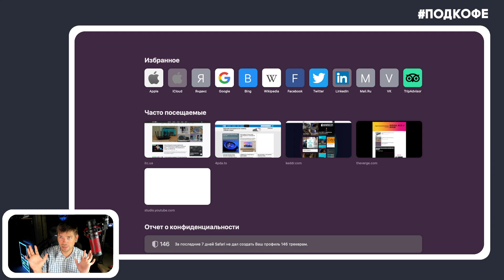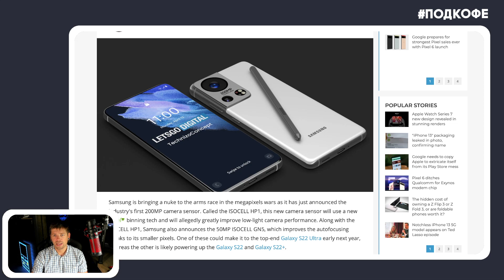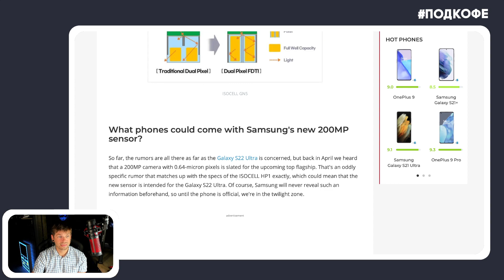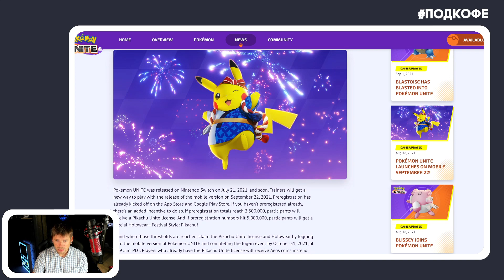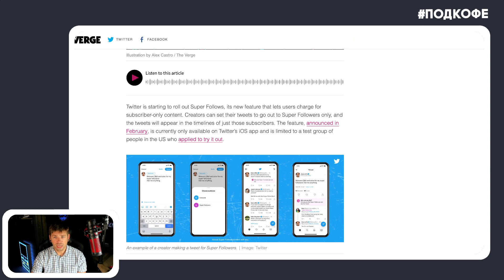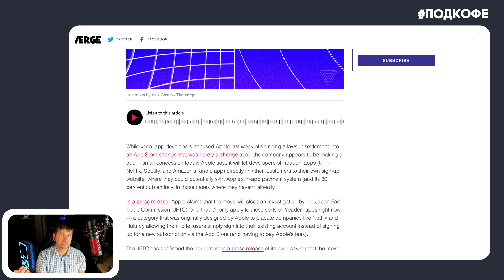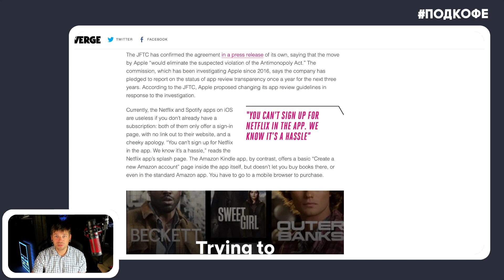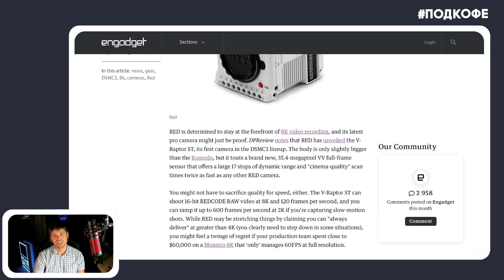ПодКофе: Apple прогнулись, Патреон в Twitter, 200 МП от Samsung, POKÉMON UNITE и фонтан в Киеве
16-й выпуск новой рубрики для вкусного завтрака утром! Будем обсуждать интересные темы и стараться выпускать их каждый день. Точно не получится вообще каждый, потому что завтра, к примеру, меня не будет в студии. Но будем стараться ) Без монтажа, чистый лайв.

00:00:00 Доброе утро!
00:01:23 Samsung представили сенсоры на 200МП и 50МП
00:04:40 POKÉMON UNITE
00:06:16 Twitter SuperFollow
00:07:17 Apple разрешит оформлять подписку без комиссии
00:08:46 Новая 8к камера RED
00:10:02 Фонтан на Арсенальной, который не смог